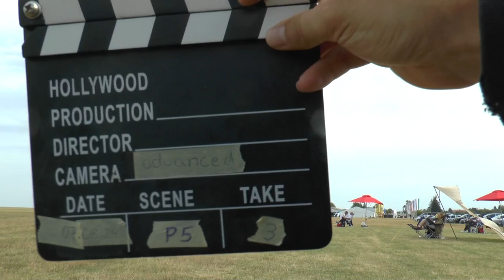WAGAC2024 P5 03 Tobias Ohlig 3rdUnk